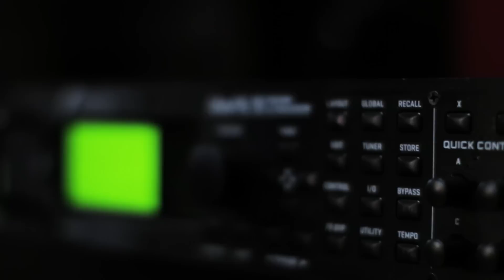Animals as Leaders "Tooth and Claw" At Guitar Center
Animals as Leaders joined us in the artist relations room at the Hollywood Guitar Center to share with us songs and stories. Be sure to check out the full Animals as Leaders episode featuring 3 songs plus an interview with host Nic Harcourt for free Plus, get Animals as Leaders new album The Joy of Motion available now
Recorded with AKG